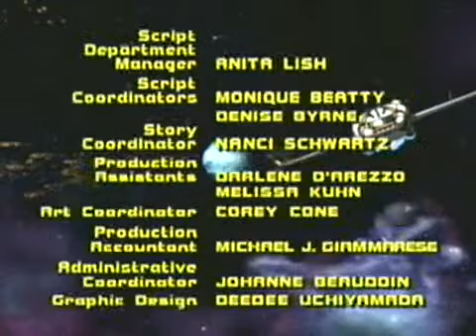Mighty Ducks S01 - Ep10 Beak to the Future - Screen 12